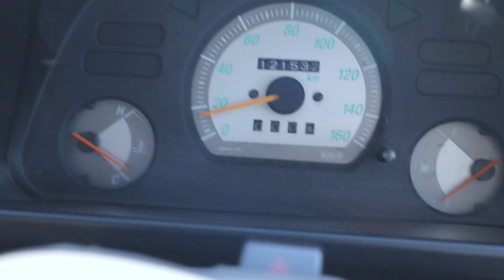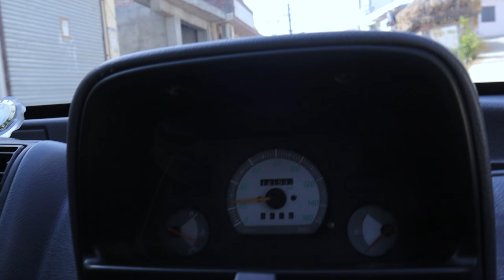Finally I bought Maruti Suzuki ZEN lxi 2005 | Walkaround & Ride Review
In this video, I'll take you on a walkaround and ride review of my Maruti Suzuki ZEN lxi 2005! I'll show you all the features and give you my honest opinions about this car. If you're thinking of buying a Maruti Suzuki ZEN lxi 2005, be sure to watch this video first!